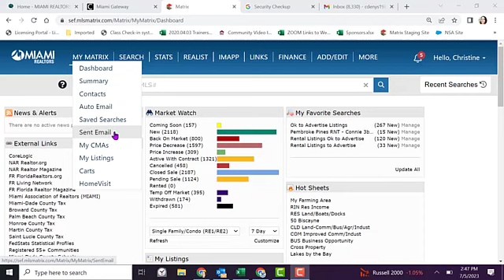In Matrix X with OneHome How Does a New Customer View the Search I Sent? Spanish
For our latest videos - sort from newest to oldest! We strive to always offer Simply More with MIAMI!